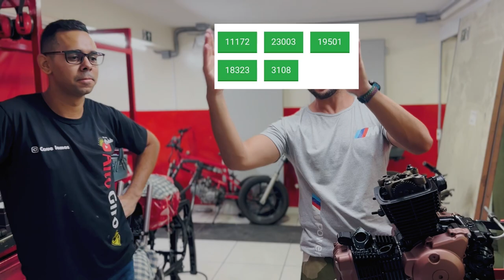POP 110i PINHÃO 15 VS BIZ 125! VEJA O RESULTADO